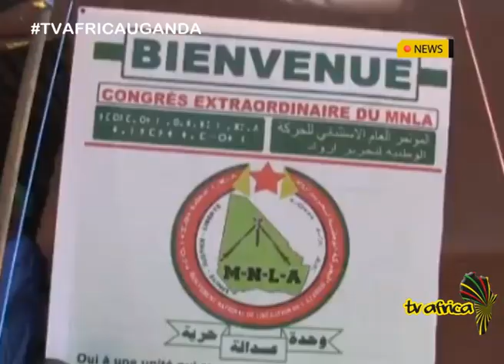UNITED IN OPPOSITION: Mali's Azawad movements unite in a bid to pressure the ruling junta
The three main armed movements that make up the Coordination of Azawad Movements, merged on Wednesday in Kidal, a northeastern Malian town they have controlled militarily since 2013.
The group includes National Movement for the Liberation of Azawad, the Arab Movement of Azawad and the High Council for the Unity of Azawad.